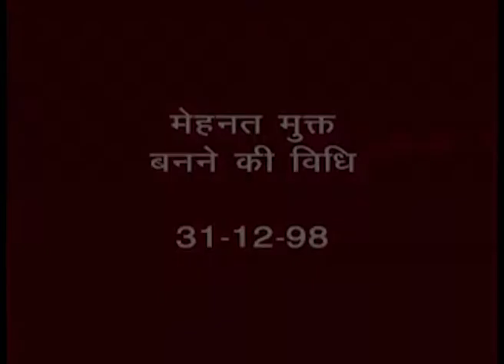17 मेहनत मुक्त बनने की विधि 31 12 98